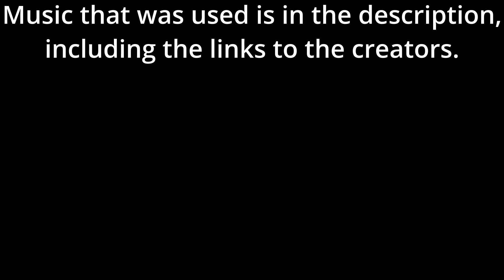Fighting the Wither, and secret prison | Minecraft | Episode 16 | Hard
In this video I fight the Wither and build a secret prison in the under ground part of my vacation house/tree house.

and search "The Arcade" if you want to download the song.